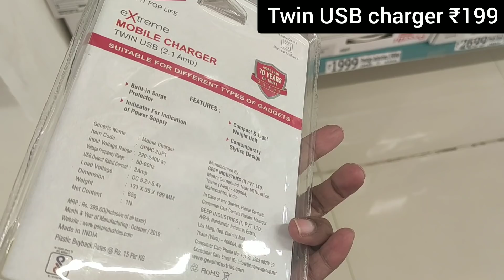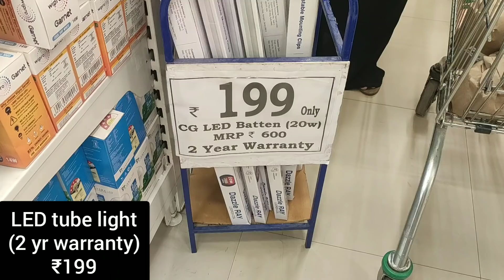Dmart latest tour, kitchen organisers, new arrivals, cheap, best offers & useful products for home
Address

Dmart,
Shivanna Layout, Gundappa Layout,
Gottigere, Bengaluru,
Karnataka 560083

Dmart
dmart
Dmart latest tour
Dmart organisers
Dmart kitchen products
Dmart haul
dmart tour
dmart stationary
dmart glass
dmart clothing
dmart cheap offers
best offers
kitchen organization
cheap kitchen products
cheap organisers
Reliance Smart
latest haul
dmart ceramic
Super 99
Market 99
Reliance fresh
Latest offers
Super markets
latest kitchen
space saving containers
storage baskets
kitchen gadgets
shopping vlog
Kitchen gadgets
kitchen storage containers
baskets
crockery
online shopping
flipkart
alibaba
Amazon latest kitchen
unique kitchen-ware
smart organisers
Smart kitchen products
home centre
home center
Amazon sale
Spar kitchen
Spar organisers
Spar stainless steel products
Spar offers